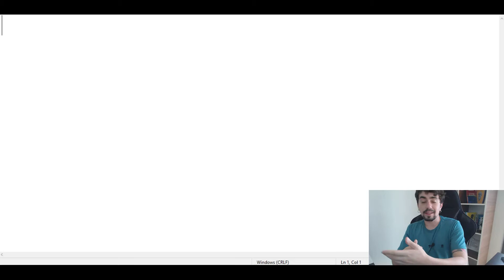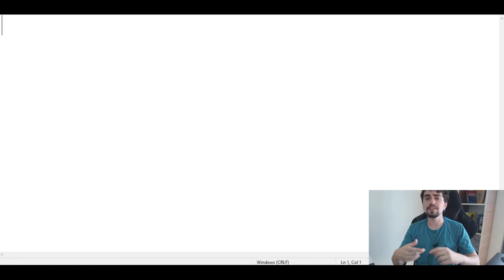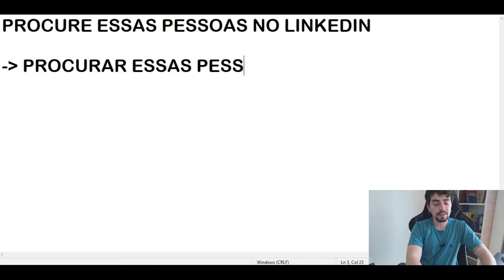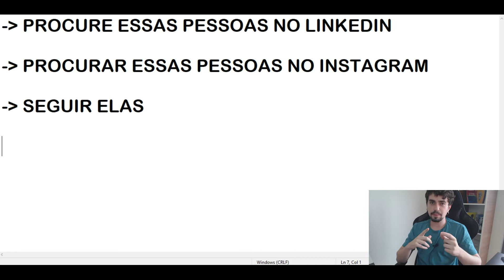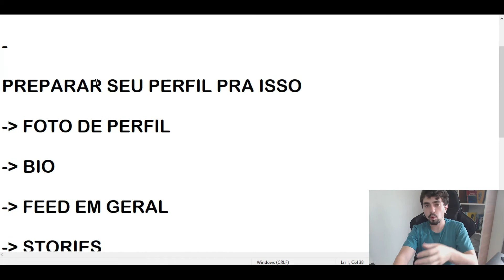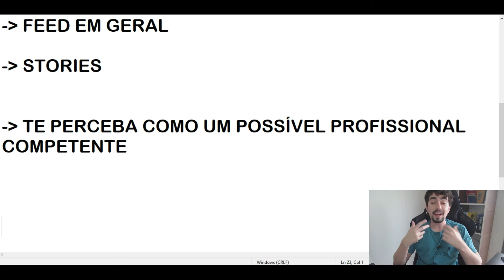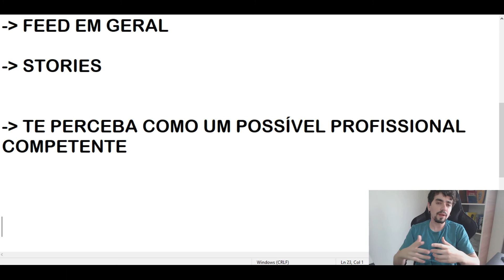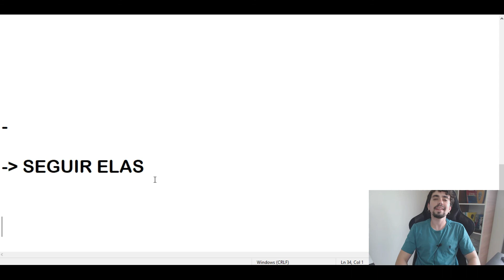Dica: Como Conseguir o Primeiro Emprego Com a Ajuda do INSTAGRAM?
Como o Instagram pode te ajudar a conseguir o seu primeiro emprego?

Organize-a de modo a deixa-la mais atrativa para os recrutadores e para as empresas nas quais você deseja atuar.

Não ignore o poder que essa rede social tem para influenciar decisões!

Envie suas sugestões ou solicitações.